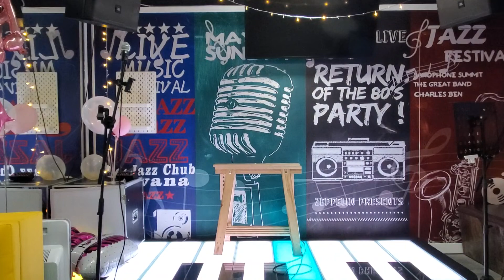旺角羅文鐵粉黃為 似火探戈 2021.12.12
感謝支持！